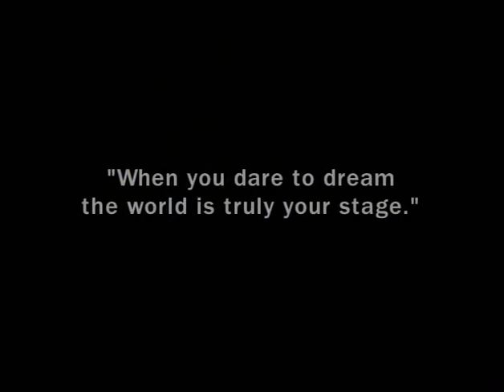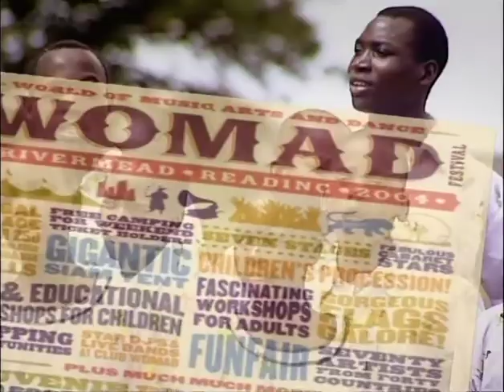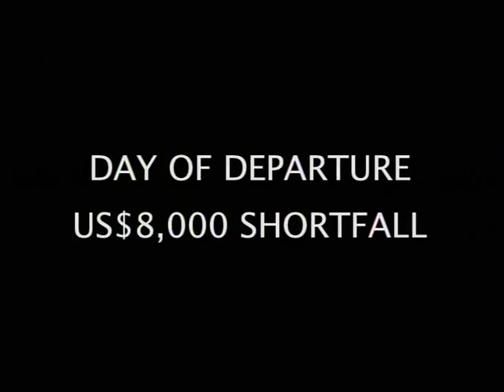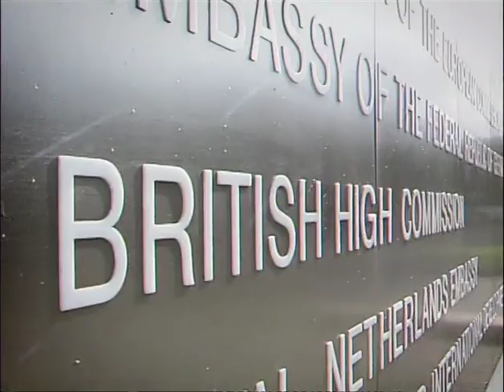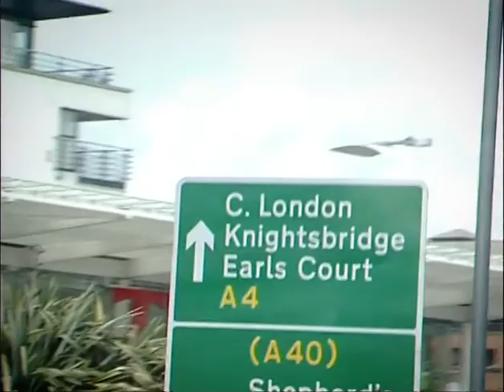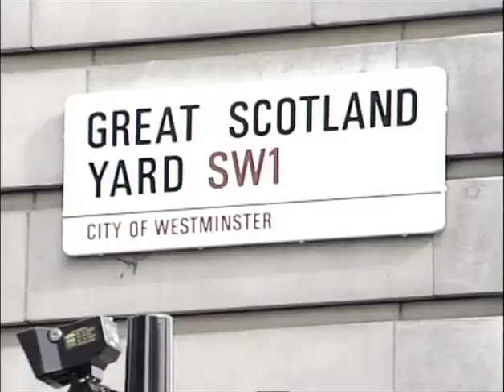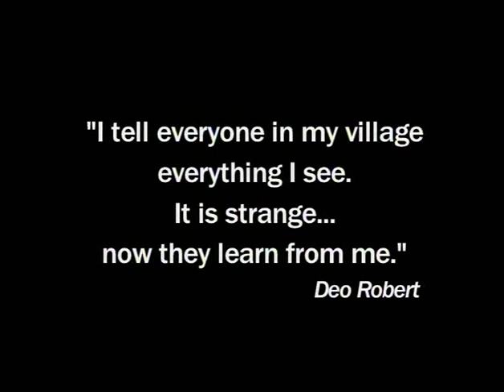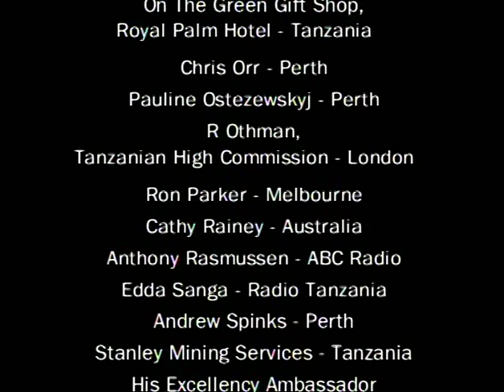From Rags to Rhapsody documentary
Written, produced, directed and narrated by Flavia Mazdon, this inspiring documentary follows the extraordinary journey of a small children's choir from a remote village in rural Tanzania to centre stage at Peter Gabriel's renowned WOMAD festival in England.